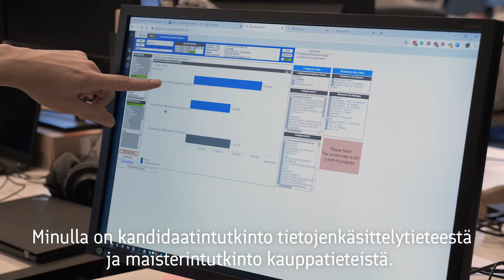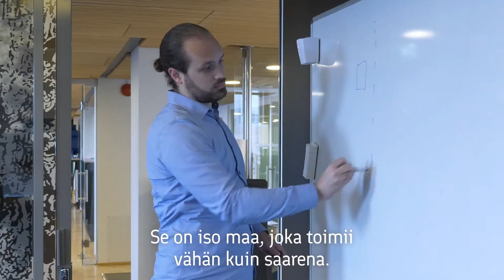Globaali osaajatarina: Case Sievo